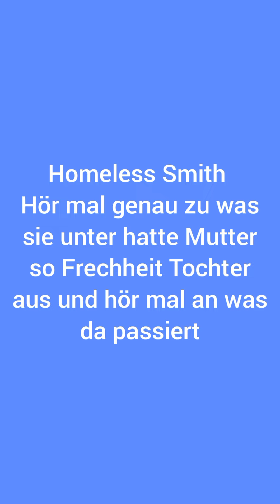Homeless Smith vs Mutter Smith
hallo Leute hier ist euer herzlich willkommen in live